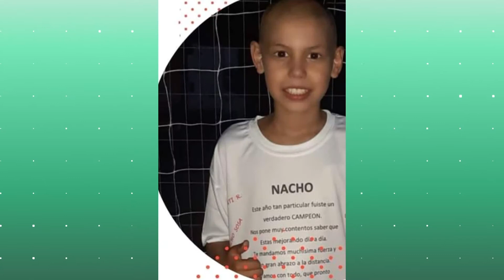LA MAÑANA DEL ONCE 28 DE ENERO 2021 BLOQUE 5